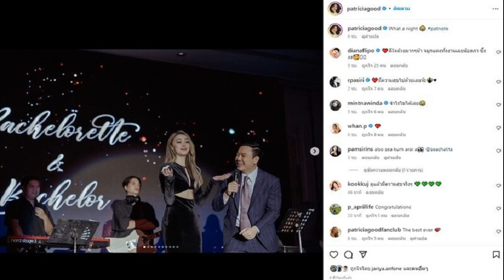แชมป์ที่ 2 ! พลอย ขอนแก่น ผงาดแชมป์สนุ้กหญิง สกอตติช โอเพ่น รุ่น 21 ปี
การแข่งขันสนุกเกอร์รายการชิงแชมป์โลก “สกอตติช โอเพ่น” ประเภทหญิงอายุไม่เกิน 21 ปี ที่สนุกเกอร์ เดอะคิว คลับ ที่เมืองกลาสโกว์ ประเทศสกอตแลนด์ โดยรายการนี้มีนักสนุกเกอร์สาวไทยลงทำการแข่งขันเพียงแค่คนเดียว คือ “น้องพลอย ขอนแก่น” พลอยชมพู เหล่าเกียรติพงษ์ ซึ่งในเดือนกุมภาพันธ์ที่ผ่านมา เพิ่งคว้าแชมป์ที่เมืองเชฟฟิลด์ ประเทศอังกฤษ รุ่นอายุไม่เกิน 21 ปี
การแข่งขันในรอบ 8 คนสุดท้าย “น้องพลอย ขอนแก่น” สาวน้อยวัย 20 ปี โชคดีได้ชนะผ่านจึงเข้าไปเล่นในรอบรองชนะเลิศพบกับ ชานอล เม็ตคลาฟ นักแทงจากอังกฤษที่รอบ 8 คนชนะ ชอย เพย์นี่ นักแทงเพื่อนร่วมชาติมา 2-0 เฟรม
โดย พลอย ขอนแก่น ออกคิวได้อย่างมั่นใจชนะในเฟรมแรกขึ้นนำ ชานอล ไปก่อน 1-0 เฟรม ก่อนที่ พลอย ขอนแก่น จะมากดไม้เดียว 74 แต้มในเฟรมที่สองส่งผลให้ พลอย ขอนแก่น ชนะ ชานอลเม็ตคลาฟ ไป 2-0 เฟรม 63-24 และ 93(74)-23 ทำให้พลอยผ่านเข้าไปเล่นในรอบชิงชนะเลิศ
ในรอบชิงชนะเลิศ พลอย ขอนแก่น ต้องเข้ามาพบกับ โซเฟีย นิค นักสอยคิวเจ้าถิ่นสกอตแลนด์ ที่เอาชนะ โซ เคลลิงตัน นักสนุกเกอร์จากอังกฤษ2-1 เฟรม โดยเกมนี้พลอย ขอนแก่น ยังออกคิวได้นิ่งและแน่นอนกว่ารวมถึงกับการเข้าเบรกได้แบบยาวๆหลายไม้จนเป็นฝ่ายเอาชนะ โซเฟีย นิค ไปแบบสบาย 2-0 เฟรม 76(36)-5,68-12 ทำให้ พลอย ขอนแก่น คว้าแชมป์รายการที่สองต่อจากรายการชิงแชมป์โลก อายุไม่เกิน 21 ปี ที่เมืองเชฟฟิลด์ ประเทศอังกฤษ
ภายหลังจบเกมแข่งขัน “โค้ชหน่อย” กิตติพงษ์ พรชัย โค้ชทีมชาติไทยชุดซีเกมส์ที่เดินทางไปอบรมโค้ชอาชีพที่ประเทศอังกฤษก็ได้เดินทางไปดูพลอย ขอนแก่นแข่งขันด้วย เปิดเผยว่า ในช่วงเวลาแบบนี้ น้องพลอยจะต้องเก็บแชมป์ให้ได้เยอะที่สุดเท่าที่จะทำได้เพราะเป็นปี สุดท้ายของพลอยที่จะได้แข่งขันในอายุไม่เกิน 21 เนื่องจากปีหน้าจะอายุเกินเเล้ว ซึ่งพลอยเองต้องขยับไปเล่นรุ่นโอเพ่น ต้องไปสู้กับพี่มิ้งค์ สระบุรี, อึ้งอองยี จากฮ่องกง, เรน่า อีแวน ร่วมถึงพี่ใบพัด ศรีราชาด้วย พลอยต้องทำการบ้านหนักมากกว่านี้ เป้าหมายคือต้องเข้าชิงชนะเลิศรุ่นโอเพ่นให้ได้ ภายใน 2 ปี และ คว้าแชมป์ ในรายการของ Ibsf ให้ได้